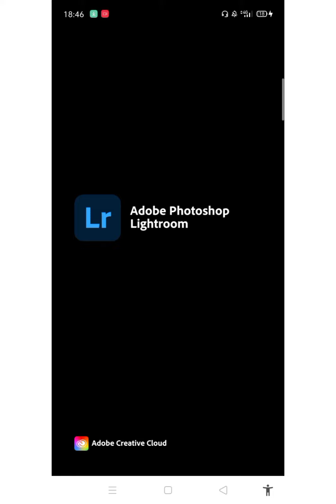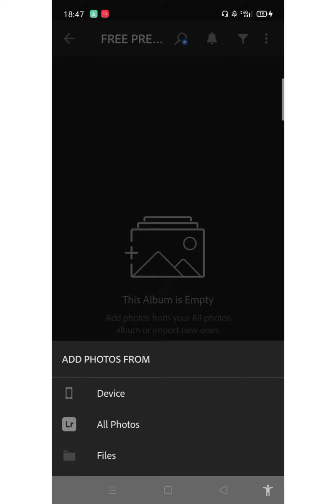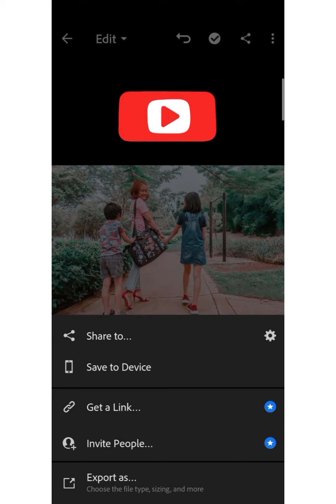TUTORIAL LIGHTROOM PRESET GRATIS PERCANTIK INSTAGRAM KAMU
percantik instagram kamu dengan preset gratis dari aku

berikut tutorial edit foto menggunakan APLIKASI lightroom